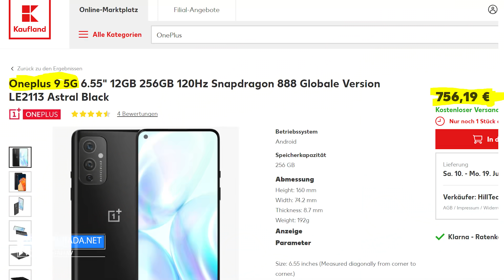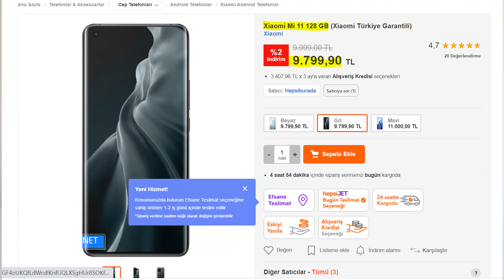OnePlus Türkiye Pazına Girdi! Fiyatlar Belli Oldu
Bir süredir OnePlus markasının Türkiye pazarına giriş yapacağını duyuruyorduk ve bugün hikaye resmen başladı. Android ekosisteminin en tepesinde bulunan OnePlus 9 ve OnePlus 9 Pro Türkiye fiyatları resmen açıklandı.
Peki fiyatları nasıl bulduk?